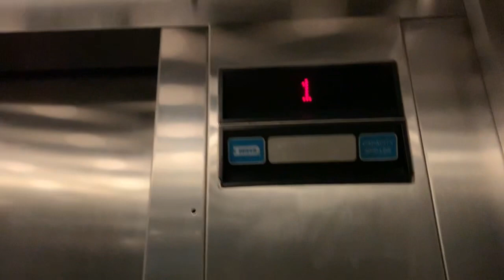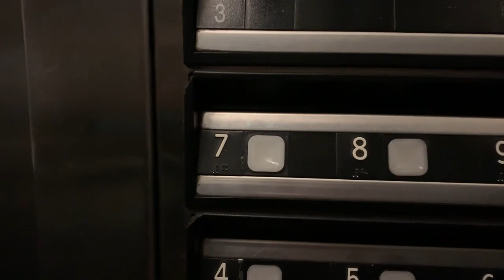Dover Traction elevator @ Market St Parking Garage - San Antonio, TX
This video was filmed in 2019 by my Grandparents.

For a parking garage this thing is quite nice. I don’t see many Traction Impluse’s, especially in parking garages, so this one is definitely quite interesting. It’s pretty quick and seems to run very well.